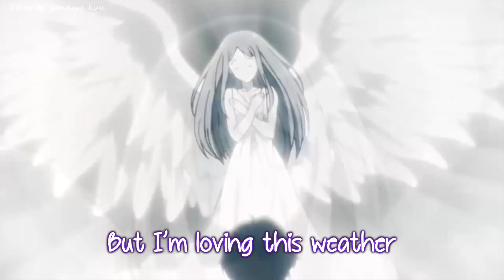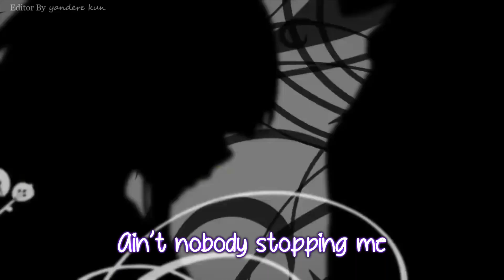Hyouka「AMV Nightcore」- A Feeling (Collab with yandere kun) 😊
Original song: NEFFEX - A Feeling

Lyrics:
It all start with a feeling

she loving on me
but I’m loving this weather
Cali got heat
but her body‘s hot as ever
yo I got what I need
cold beer nothing better
ill keep doing me
margaritas in a blender
her body so tender
her body so slender
know that ima bend her
never say never
ima go get her
and I just met her
baby there’s no pressure
just pleasure yea
she got a body like a diamond
it’s one of a kind man
4th of July damn
summer time fine yea
wanna make her mine yea
bikini tan lines yea
shines like a dime and
she 9 out of 9 yea
I could give a damn what you say
yea I’m living my way yea
cold beers and a babe
I stay out of the shade
I just live for today
like a kid ima play
lets get lit let’s get laid
let’s get big let’s get paid yea.

living out in Hollywood yea
man I feel good yea
so misunderstood
cuz we’re young and we’re crooked
every body hooked yea
every bodys shook yea
do it by the book no we do it like we should yea
young and we’re free
ain’t nobody stopping me
ima drink two or three
maybe more yea we’ll see
cuz it’s just what I need
alcohol and the beach
got the sand on my feet
and the girls in the heat
yea she so bubbly
she likes country
said I like money
now she thinks I’m funny
baby girl it’s sunny
addicted to your honey
you know im always running
so baby are you coming
I know I know that I move quickly
so let’s go let’s go baby come with me
I’ll grab a bottle and shot of that whiskey
and we can drink till the sunsets dizzy

Tell me what you feel about this collab in Comment section 😊

If you want to use this track, make sure you leave the credits of the artist and ask them first.